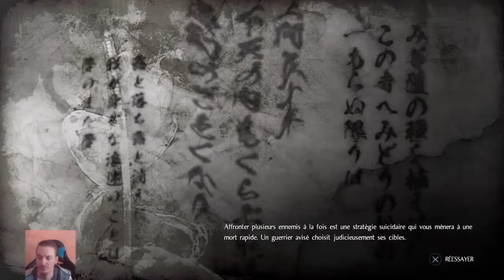Nioh - episode 3 rediff live